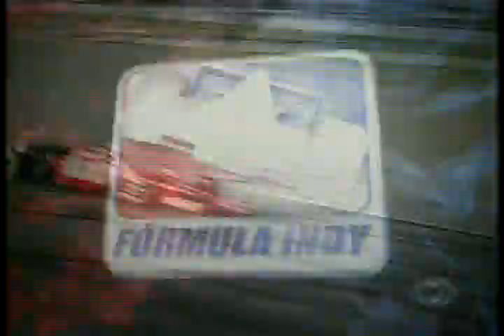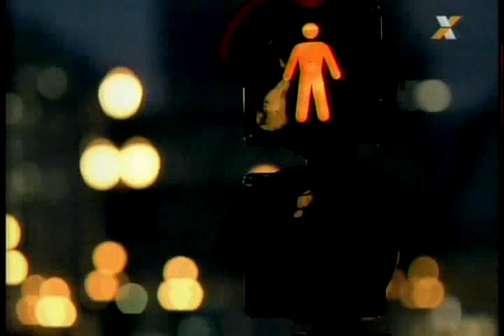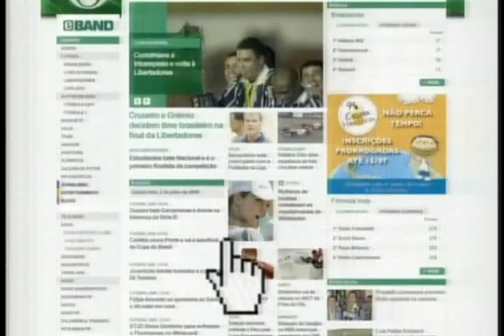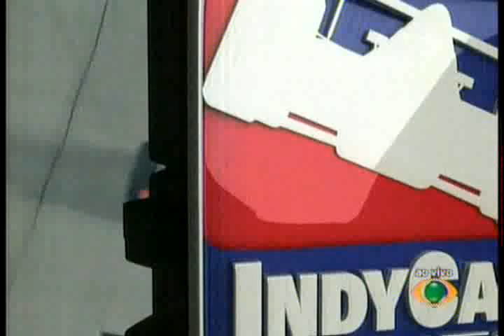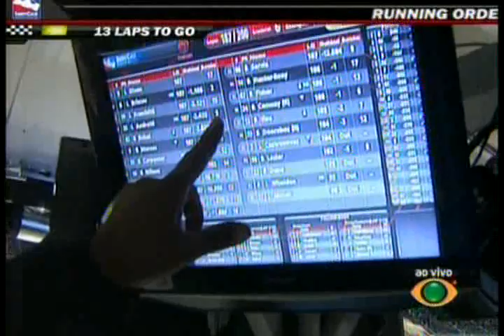Fórmula Indy 2009 - Chicagoland - Transmissão BAND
Narração: Téo José.

Copyright: Rede Bandeirantes/Indycar  - 2009